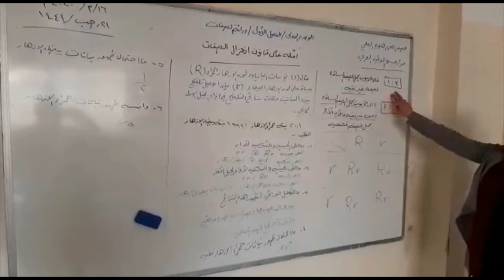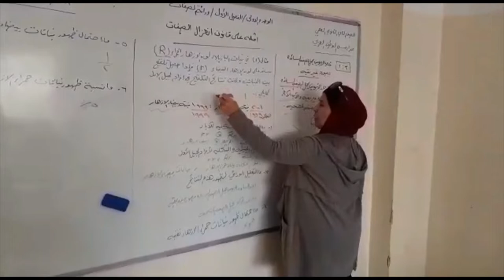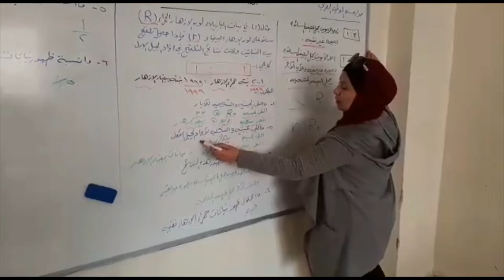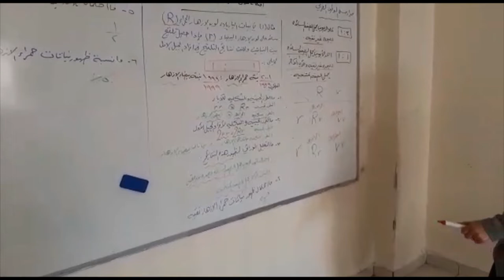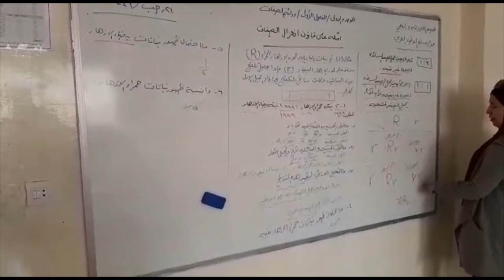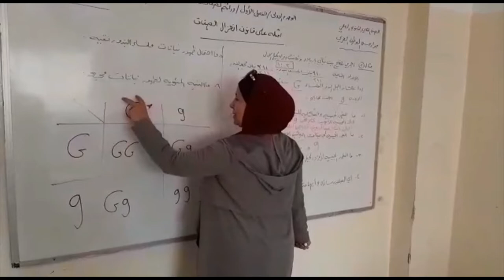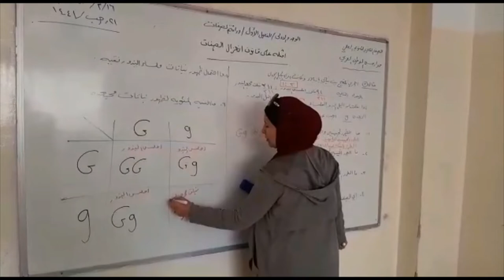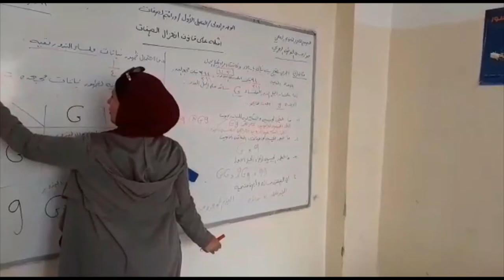الثاني ثانوي - أحياء- أمثلة على قانون انعزال الصفات